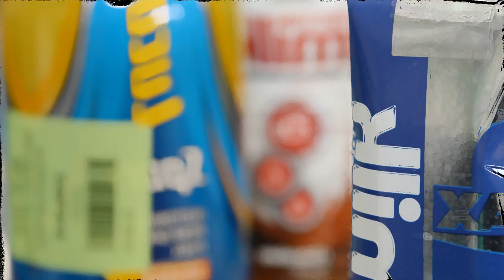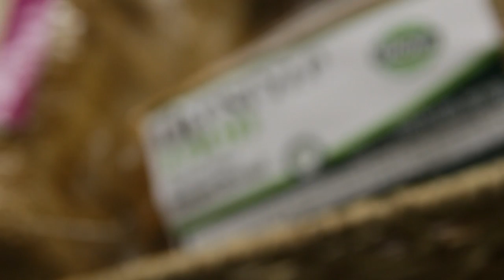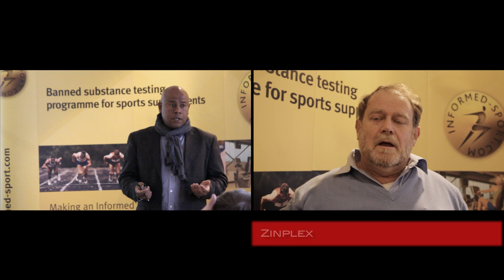Sports Supplement Quality Control Documentary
A short documentary on the need for banned substance testing in sport supplements. We provide views from professional athletes, retailers and anti-doping experts.